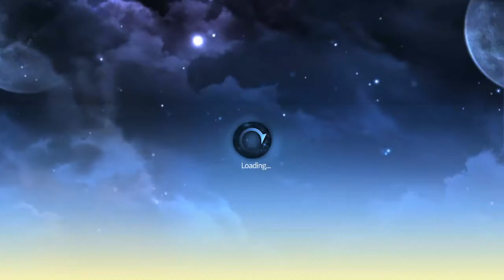Lithariel vs Eratria (post ace burst update 7.12.16)